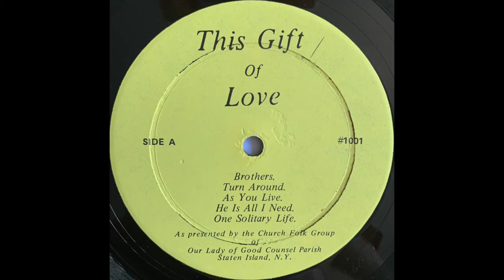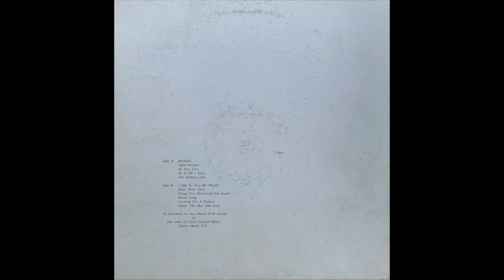Folk Group of Our Lady of Good Counsel Parish — This Gift of Love (1978 Xian Psych Folk) FULL ALBUM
Best Track: Turn Around (4:33)

Very cool minimalist folk out of Staten Island, NY. The record's at its best when those Xian tinges of psych seep through, like on "Turn Around." From front to back, though, it's a cool trickle of holy water.

Side A
Brothers 0:00
Turn Around 4:33
As You Live
He Is All I Need
One Solitary Note

Side B
I Call To You My People 20:17
Holy, Holy, Holy
Dying You Destroyer Our Death
Looking For A Reason
Christ, The Man And God